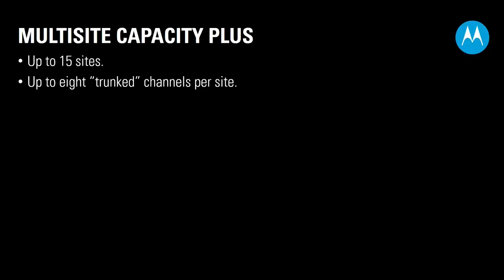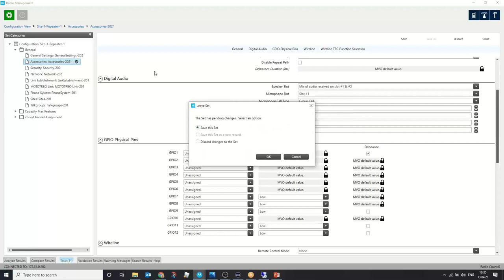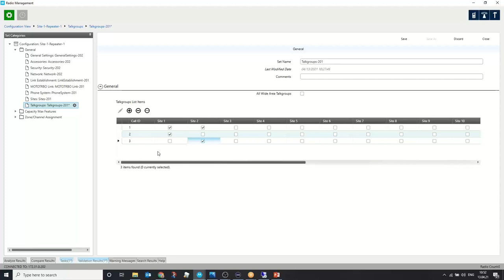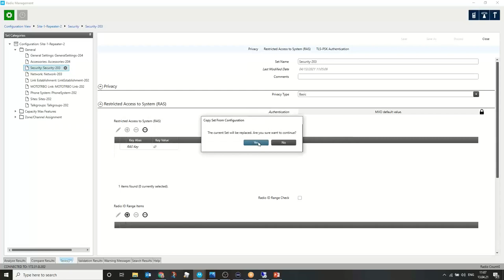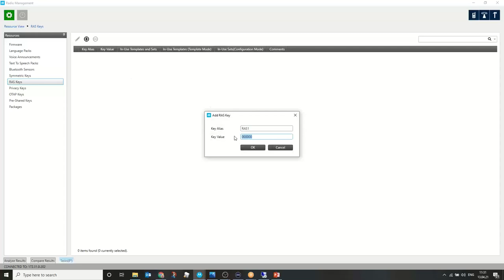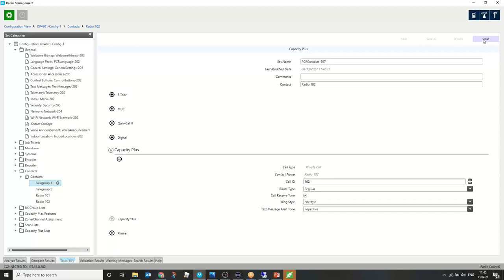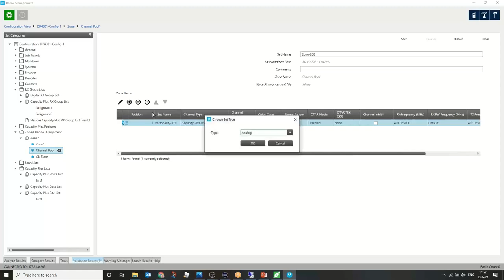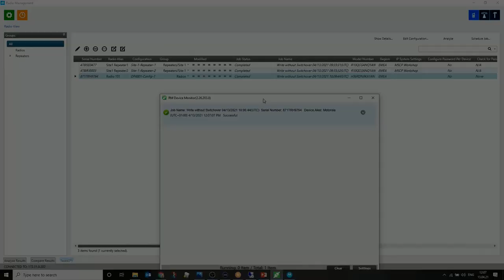MOTOTRBO Multisite Capacity Plus (Part 1 of 3)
An edited version of a three-day Multisite Capacity Plus Workshop. In this session I show how to set up the first of two sites in the system and add the first radio.

All of this is done using MOTOTRBO Radio Management. If you prefer using CPS, have a look

Comments are disabled as I'm very bad at getting around to responding to them.

It is not possible for me to turn off the adverts . I do not get any money from them notr have any control over which adverts you see.

00:00 Introduction
04:57 Setting up the repeaters on site 1.
41:20 Setting up the first radio.